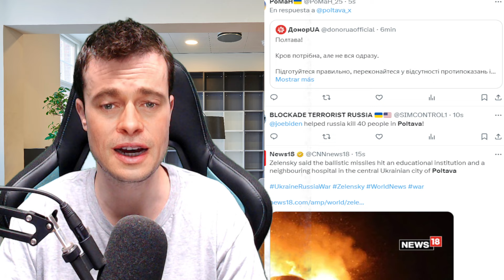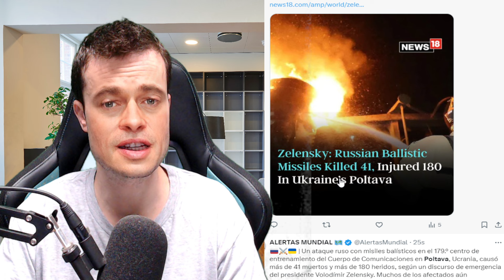🔴MÁXIMA TRAGEDIA EN UCRANIA: RUSIA LANZA EL MAYOR ATAQUE HASTA LA FECHA Y REVIENTA LAS INSTALACIONES